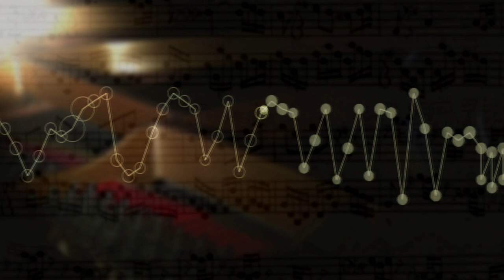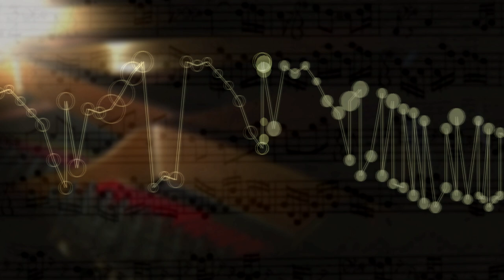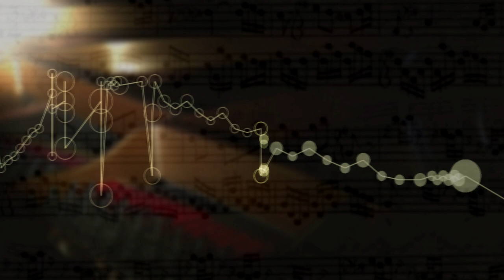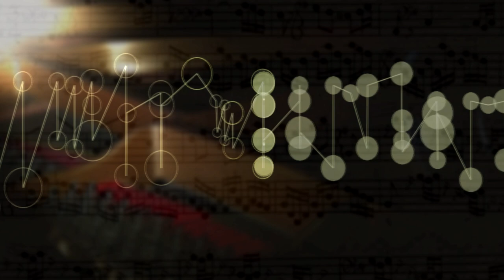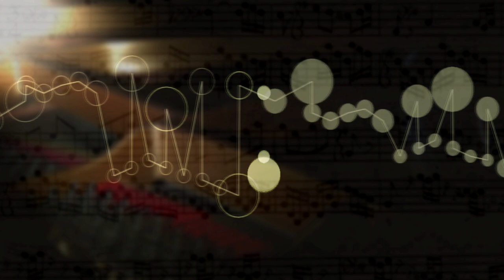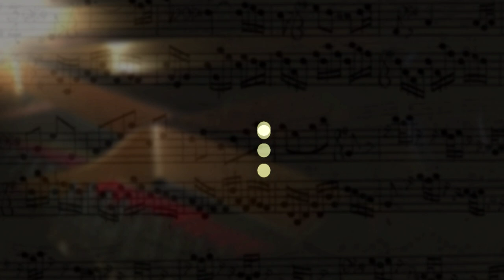The Well Tempered Clavier II Prelude Fugue 7 E flat Maj,BWV 876 music animation,visualization